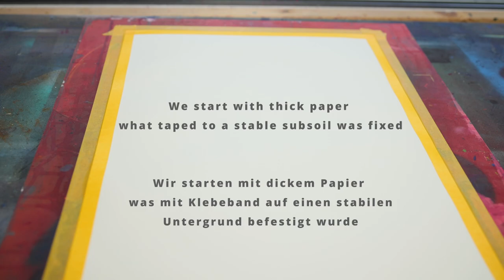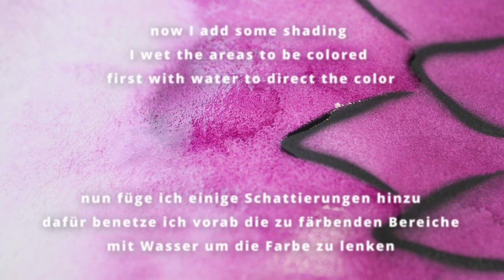LOTUS STENCIL DEMONSTRATION (with stencil template to download)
Hier findest du Schablonen Vorlagen zum runterladen und selber ausschneiden
LOTUS STENCIL DOWNLOAD

Schau wie ich in diesem Video mit einfachen Mitteln ein modernes Mixed-Media Stencil Kunstwerk von einem Lotus erstelle.

Dieses experimentelle Kunst Tutorial soll dich inspirieren und dir zeigen wie einfach, schnell und vielseitig man mit Schablonen arbeiten kann und welch kreatives Potential darin verborgen ist.

Du möchtest mehr Stencil Art sehen schau hier

DIE MATERIALEN DIE ICH VERWENDET HABE:
Skalpell
Schneidematte
Neocolor wasservermalbare Künstler Kreiden
Wassersprühflasche und Föhn
Dickes Papier am besten Aquarellpapier (nimmt viel Wasser auf, es lohnt nicht Geld beim Papier zu sparen)
Kreppband/Masking Tape (dünn und wiederlösbar)
Tusche (Wasserfest) und verdünnte Acrylfarbe
Aquarell Pinsel (Synthetik)
Wenn du andere Materialien hast oder verwenden möchtest, oder etwas fehlt, fühl dich frei zu experimentieren, dabei kommen die tollsten Dinge zustande…..
Du hast Fragen? Ab damit in die Kommentare ich helfe gern.

Here you will find a simple rose template to cut your own template. Have fun

Watch how I create a modern mixed media stencil artwork of a lotus in this video with simple means.

This experimental art tutorial should inspire you and show you how easy, fast and versatile you can work with stencils and what creative potential is hidden in them.

THE MATERIALS I USED:
scalpel and cutting mat
Neocolor water-soluble artists' chalks
 water spray bottle and hair dryer
Thick paper, preferably watercolor paper (absorbs a lot of water, it's not worth saving money on paper) Masking tape (thin and removable) Indian ink (waterproof) and diluted acrylic paint
Watercolor brush (synthetic)
If you have other materials have or want to use, or something is missing, feel free to experiment, that's when the most amazing things come about...
you have questions From there in the comments I'm happy to help.